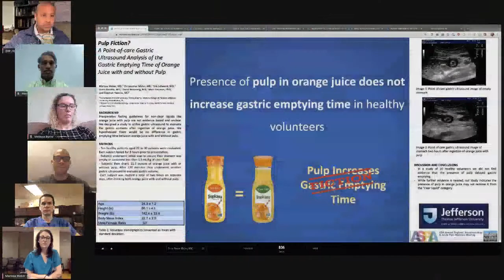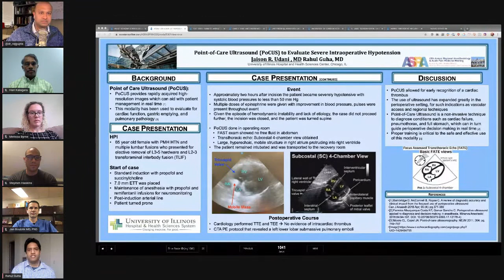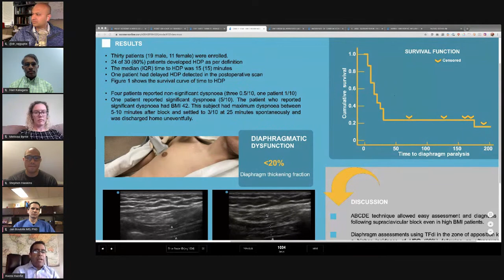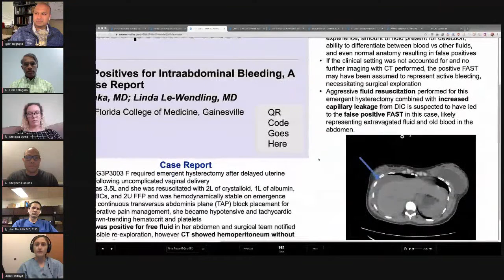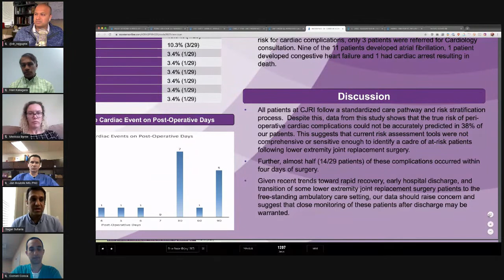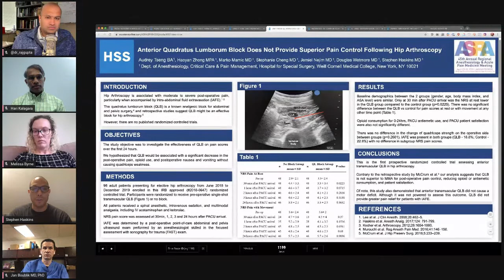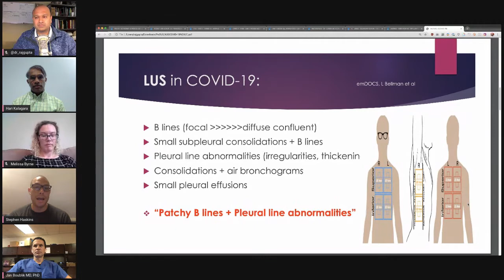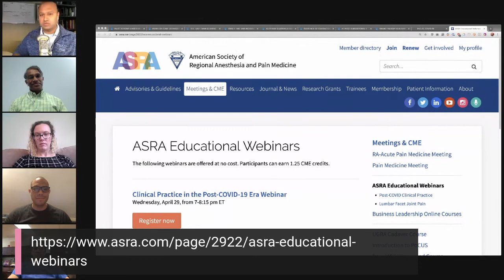LIVE Monday at 3 pm EST, we'll be discussing POCUS abstracts from the @ASRA_Society ASRASpring20.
With Dr. Raj Gupta, Dr. Hari Kalagara, Dr. Stephen Haskins, Dr. Jan Boublik & Dr. Melissa Byrne

Abstracts for today:

1) Poster no 806: Gastric
PULP FICTION? A POINT-OF-CARE GASTRIC ULTRASOUND ANALYSIS OF THE GASTRIC EMPTYING TIME OF ORANGE JUICE WITH AND WITHOUT PULP.

2) Poser no 1041: Cardiac
POINT-OF-CARE ULTRASOUND (POCUS) TO EVALUATE SEVERE INTRAOPERATIVE HYPOTENSION

3) Poster no 981: FAST
THE FAST EXAM: CHASING FALSE POSITIVES FOR INTRAABDOMINAL BLEEDING, A CASE REPORT

4) Poster no 1034: Diaphragm
ONSET TIME AND INCIDENCE OF DIAPHRAGMATIC DYSFUNCTION AFTER ULTRASOUND-GUIDED SUPRACLAVICULAR BRACHIAL PLEXUS BLOCK

5) Poster no 1199: FAST
ANTERIOR QUADRATUS LUMBORUM BLOCK DOES NOT PROVIDE SUPERIOR PAIN CONTROL FOLLOWING HIP ARTHROSCOPY

6) Poster no 1207: Cardiac
INCIDENCE OF CARDIAC COMPLICATIONS FOLLOWING TOTAL JOINT REPLACEMENT SURGERY: A RETROSPECTIVE ANALYSIS

7) Poster no 1091: Sonopathology
A LARGE SUBSARTORIAL FLUID COLLECTION NOTED ON ULTRASOUND DURING ADDUCTOR CANAL BLOCK FOR REVISION TOTAL KNEE ARTHROPLASTY

8)  Poster no 1187: Airway
AWAKE FIBEROPTIC INTUBATION USING ULTRASOUND GUIDANCE FOR SUPERIOR LARYNGEAL AND RECURRENT LARYNGEAL NERVE BLOCKS